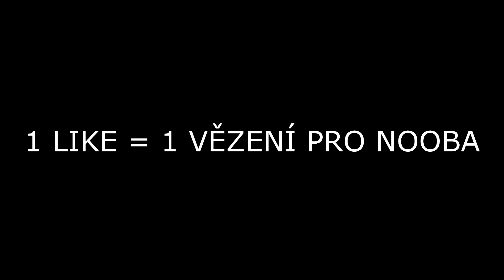NOOB UTEKL Z VĚZENÍ VS PROFÍK UTEKL Z VĚZENÍ🙀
Ahoj mé jmeno je DaloCZ a vítam tě u nového videa, dnes si ukážeme kdo lépe uteče z vězení jestli NOOB nebo PROFÍK🙀

Team Speak : ts3.candycube.cz